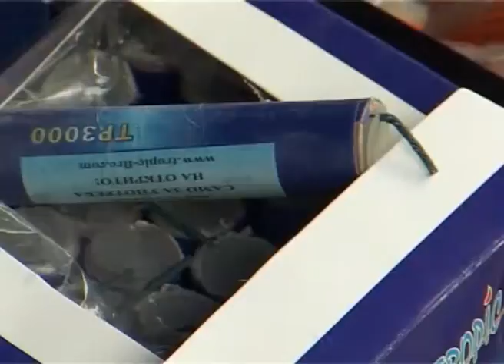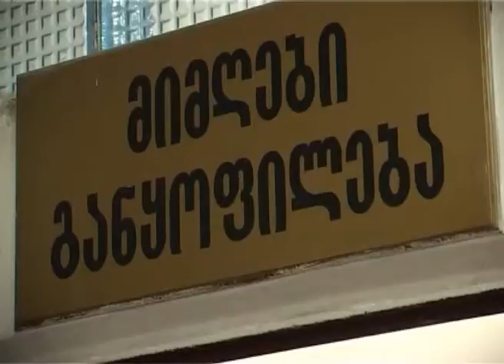შაშხანა ხანძრის მიზეზი გახდა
წინასაახალწლოდ აჭარაში ხანძრის რამდენიმე შემთხვევა დაფიქსირდა. ყველაზე მაშტაბური ხელვაჩაურის მუნიციპალიტეტში ქვედა ჯოჭოსა და ხეყრუს საზღვარზე გაჩენილი ცეცხლი იყო. როგორც თვითმხილველები ამბობენ, მიზეზი საახალწლო შაშხანა გახდა. წინასაახალწლოდ მოქალაქეთა ჯანმრთელობის დაზიანების შემთხვევებიც ხშირია. წელს მსგავსი რამ არ დაფიქსირებულა თუმცა შარშან ბათუმის რესპუბლიკურ საავადმყოფოში პიროტექნიკის დაზიანების შედეგად კლინიკებში30 ბავშვი მიიყვანეს. თემას ბათუმელი კორესპონდენტი აგრძელებს.